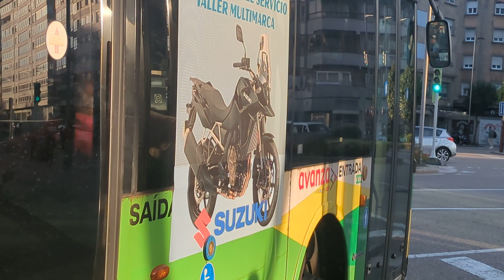Here is the Vitrasa bus 6233 on the number 11 in Vigo Friday 24 May 2024